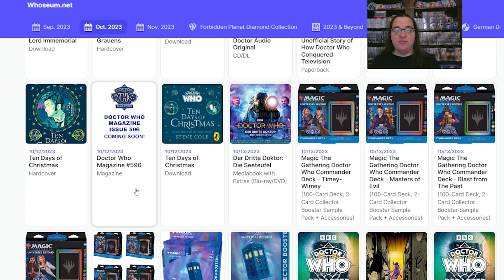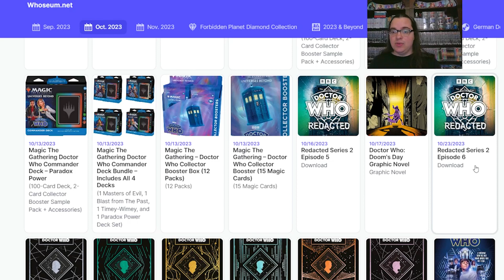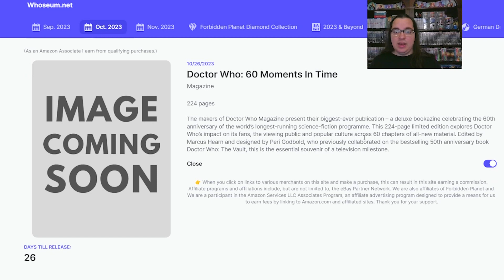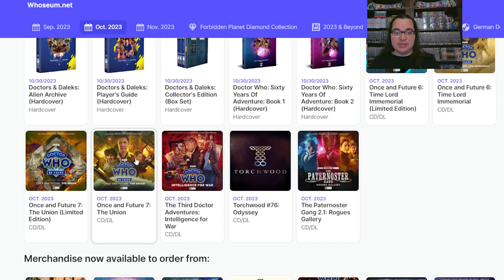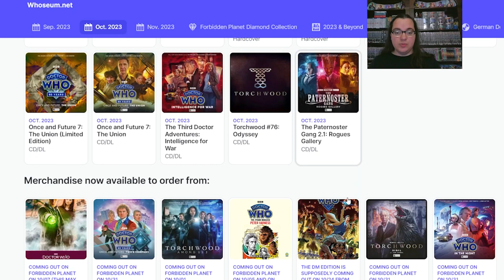Every Doctor Who Item Coming in October 2023! The Doctor Who Merchandise Guide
Here’s every piece of Doctor Who Merchandise you can get in October 2023 From Once and Future 6 & 7 to The Evil of the Daleks novelization October is a month Whovians will not want to miss!

10/26 - Imaginary Friends A 1960s Story by Jacqueline Rayner
10/26 - The Cradle A 1970s Story by Tasha Suri
10/26 - The Self-Made Man A 1980s Story by Mark Griffiths
10/26 - Wannabes A 1990s Story by Dave Rudden
10/26 - The Monster in the Cupboard A 2000s Story by Kalynn Bayron
10/26 - The Angel of Redemption A 2010s Story by Nikita Gill